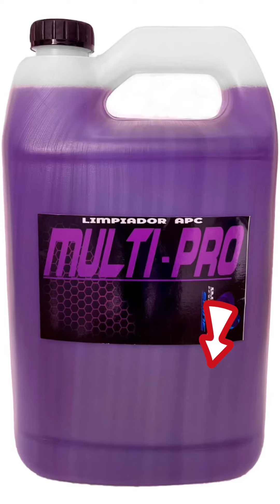Limpiador Desngrasante APC MULTI PRO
Es ideal para limpiar todas las partes de tu auto sin dañarlas ni resecar, dejándolas extremadamente limpias y desinfectadas sin utilizar agua